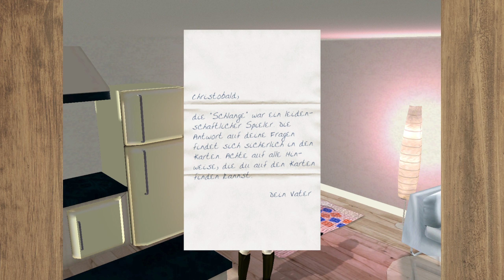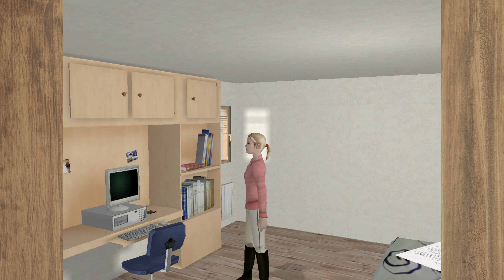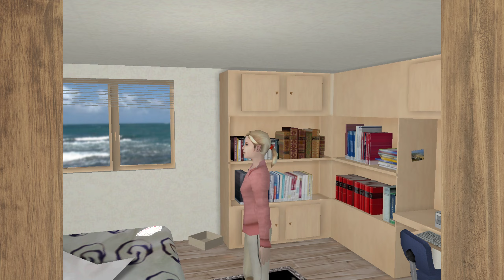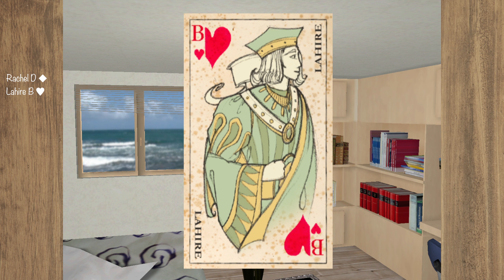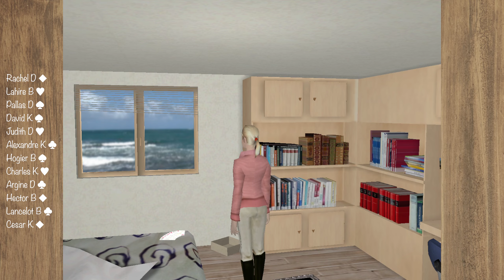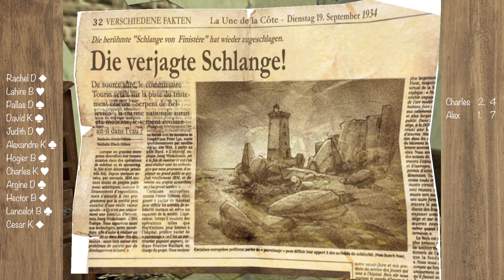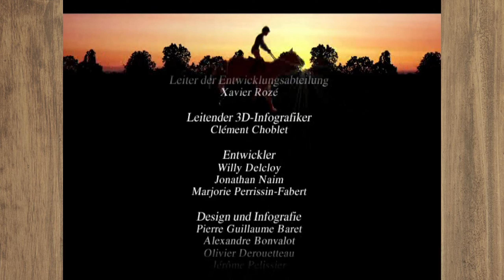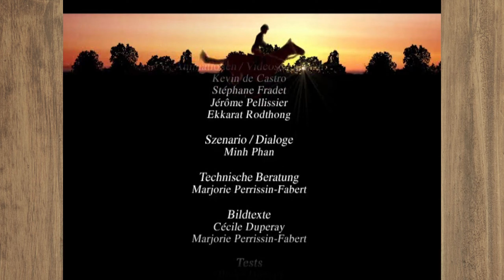Abenteuer auf dem Reiterhof 2 🐴 #7 Der Schatz der Schlange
Let's play "Abenteuer auf dem Reiterhof 2  -  Die Verschwörung" Folge 6

In dieser Folge verfolgen geht es für uns zum lang ersehnten Weltcup-Finale! Doch das ist nicht alles. Einer unserer Teammitglieder hat ein Geheimnis, welches es zu lüften gilt...

Lucy soll das Reitteam eines Gestüts in Frankreich erweitern und wieder zum Erfolg führen. Während des Trainings für den großen Weltcup kommt es zu seltsamen Zwischenfällen - jemand sabotiert das Team. Wir schlüpfen in die Rolle von Lucy um das Geheimnis des Gestüts zu lüften.

Neben dem Training für wichtige Wettkämpfe kümmern wir uns um unsere Pferde und lösen spannende Rätsel.

Wenn ihr Spielwünsche habt, schreibt sie gerne in die Kommentare! Ich werde alle Spiele, die ich habe, nach und nach mit euch spielen ❤️

Spiel: Abenteuer auf dem Reiterhof 2 von Ubisoft
Musik im Spiel: Trippy Indie Track - Headgames (De Wolfe Music Library)